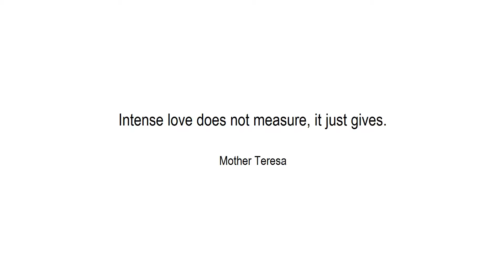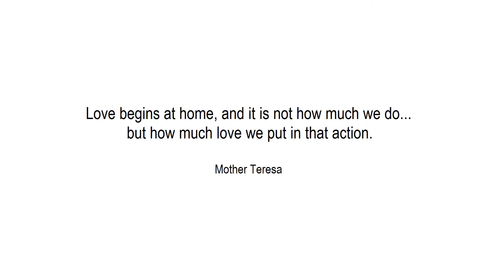10 DANGEROUS CITIES IN THE WORLD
Why people do this?